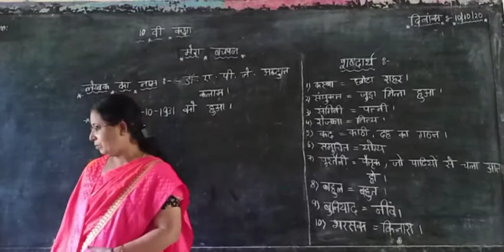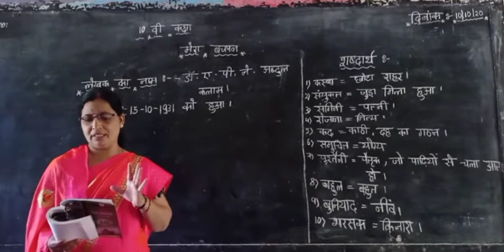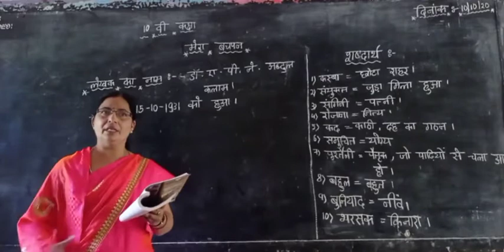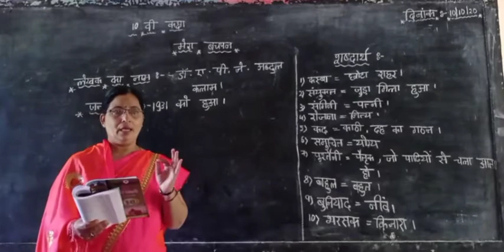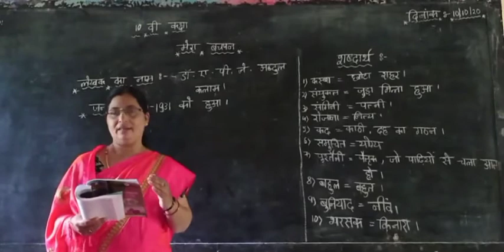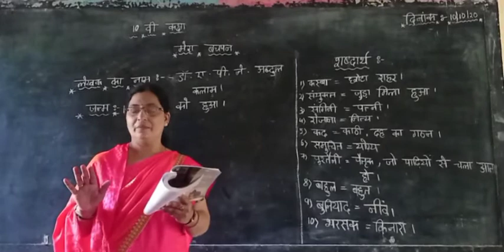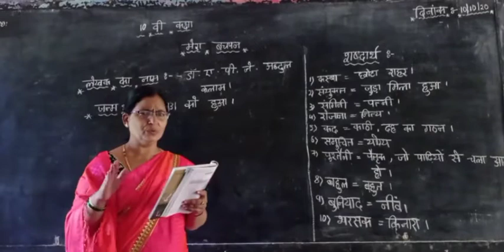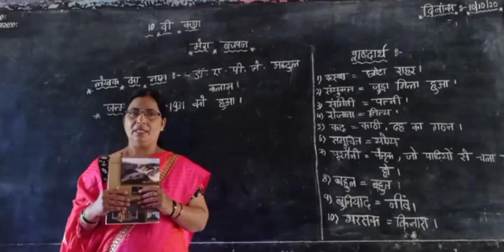"Mera Bachpan "- part 1 |10th standard